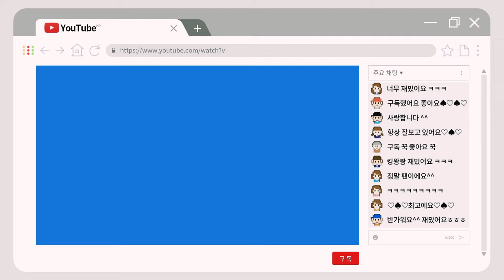CM병원에게 무엇이든 물어보세요! [미니 코너]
안녕하세요, CM병원입니다!
저희가 이번에 새 미니 코너 "CM병원에게 무엇이든 물어보세요"를 마련했는데요.

CM병원의 영상들을 보시면서 평소 궁금한 점이 있으셨을 겁니다.
이런 증상은 왜 그런 것인지 질문들을 올려주시면 되는데요.
참여 방법은 아주 간단합니다!

자신이 궁금해하는 영상 하단에 댓글을 남겨 주시거나,
또는 CM병원 유튜브 채널 커뮤니티에 올라온
"무엇이든 물어보세요" 이미지 하단에 댓글을 남겨주시면
영상으로 답변해드리겠습니다.

CM병원에게 무엇이든 물어보세요! 많은 관심과 참여 바랍니다 ^^

20여편의 교과서와 400여편이 넘는 논문을 발표한 의료진은,